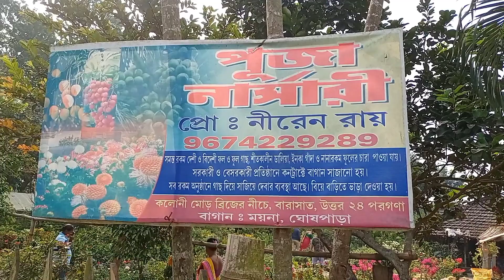Flower valley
Flower valley near Barasat (mayna Ghosh para Puja nursery)